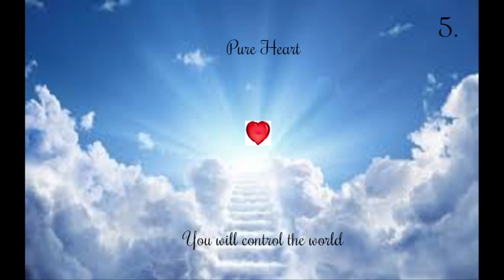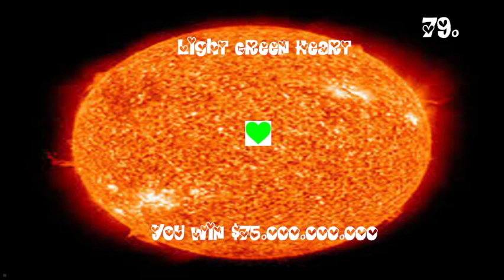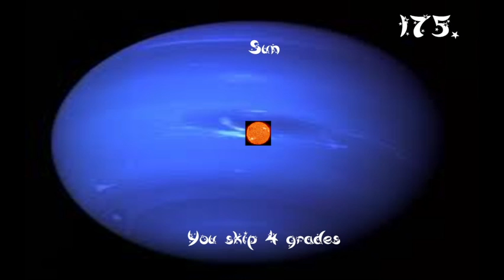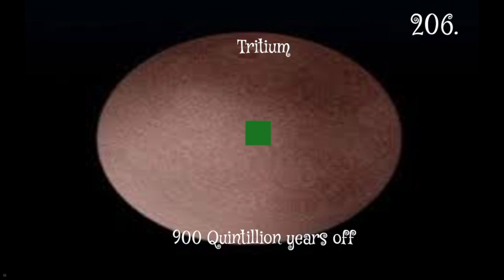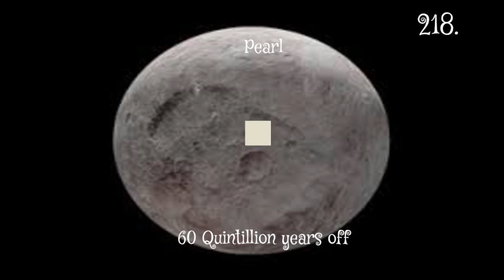Ultimate Longest Behaviour Card Day (Part 1)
Thanks to ColinTube for planning some of the cards